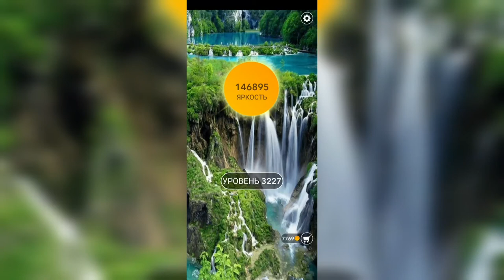Word / Слово Крест: Поиск русского кроссворда / Уровень 3227